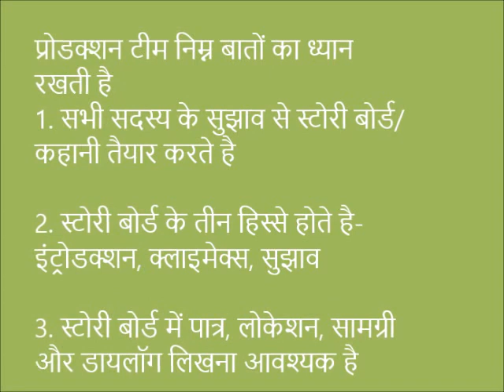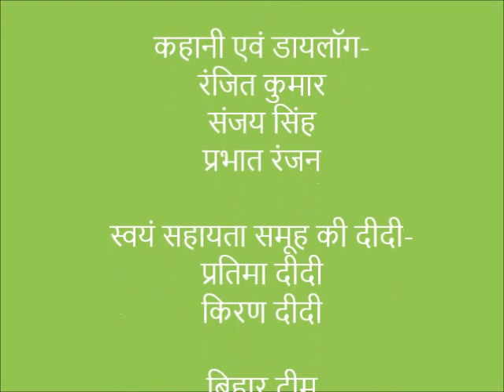DG Production team's work